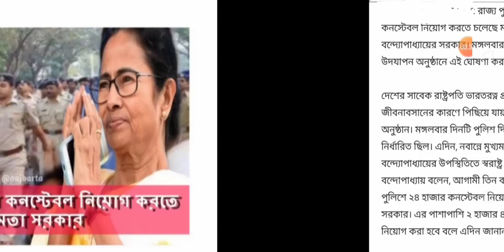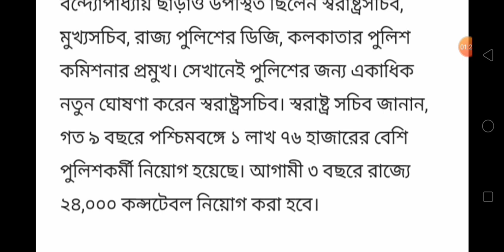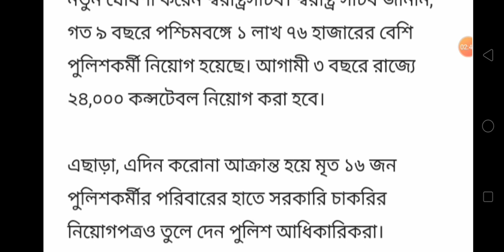WBP NEW RECRUITMENT/WBP NEW VACANCY/WBP NEW NOTIFICATION/WBP NEW RECRUITMENT NOTIFICATION/WBP NEW